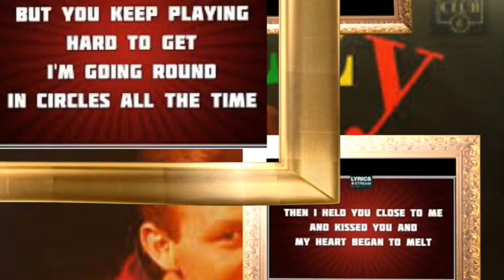DIZZY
Frank's cover of the classic song DIZZY